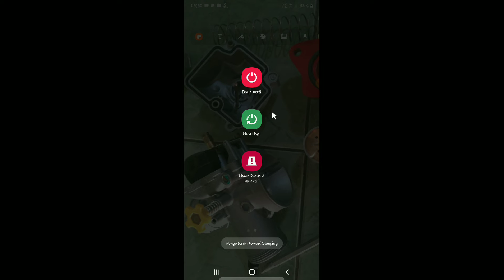CARA RESTART HP REALME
Halo teman-teman kali ini saya mau berbagi yaitu seputar HP nah yang akan saya bahas adalah tentang bagaimana cara restart HP realme

ya udah teman-teman pengguna HP realme dan mau melakukan restart maka bisa menjawab tutorial Indonesia ini yang dijamin sangat mudah singkat cepat dan bisa dipraktekkan

sekian tutorial dari saya semoga bermanfaat ikuti terus video saya berikutnya agar kalian tidak ketinggalan seputar informasi HP Android lainnya nah sekian assalamualaikum